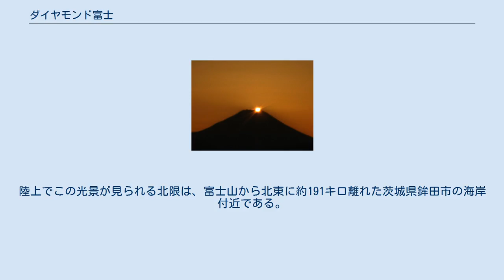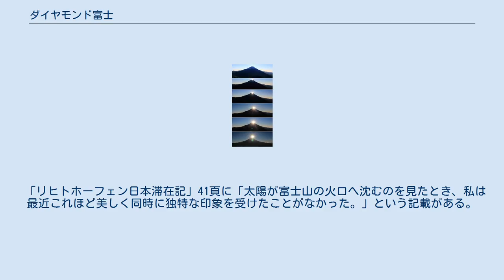ダイヤモンド富士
天子山地の竜ヶ岳 (山梨県)から望む日の出時のダイヤモンド富士の時系列画像（2015年12月） 東京から見た日没時のダイヤモンド富士（2008年2月1日） ダイヤモンド富士（ダイヤモンドふじ）は、富士山の山頂部と太陽が重なって生じる光学現象である。
月が重なるパール富士とは対にして扱われる。
 皆既日食の際の「ダイヤモンドリング」になぞらえ、太陽がダイヤモンドのように美しく見えるためこう呼ばれている。
 いつどこでも見られるわけでなく、富士山頂から西側の南北35度以内の範囲では日の出の時（昇るダイヤモンド）、東側の南北35度以内の範囲では日没時（沈むダイヤモンド）に年2回、気象などの条件がそろった時にだけ見られる光景である。
陸上でこの光景が見られる北限は、富士山から北東に約191キロ離れた茨城県鉾田市の海岸付近である。
 山梨県山中湖や静岡県田貫湖では、ダイヤモンド富士が見られる時期には多くのカメラマンがその光景を撮影している。
東京都心から近く数多くの登山者が訪れる高尾山でも、冬至前後の数日間、美しいダイヤモンド富士を見ることができる。
 なお、湖面などにダイヤモンド富士が映って二つ見える場合は「ダブルダイヤ」と呼ばれている。
 「リヒトホーフェン日本滞在記」41頁に「太陽が富士山の火口へ沈むのを見たとき、私は最近これほど美しく同時に独特な印象を受けたことがなかった。」という記載がある。
 2006年の映画『シュガー&スパイス 風味絶佳』では、ダイヤモンド富士を見ると願いが叶うと紹介されている。